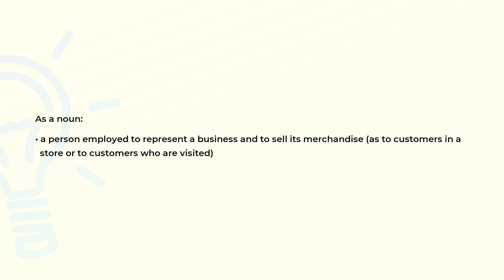What is the meaning of the word SALESPERSON?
Definition and spelling of the word SALESPERSON.

(00:00) Intro
(00:08) As a noun
(00:21) Spelling

As a noun (00:08):
• a person employed to represent a business and to sell its merchandise (as to customers in a
  store or to customers who are visited)